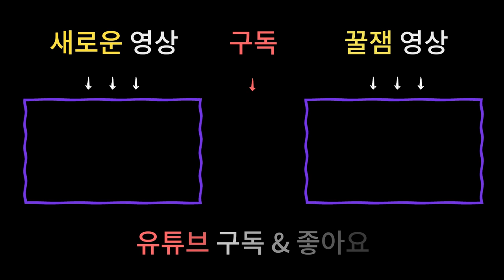실제 퇴마사가 말하는 빙의, 그리고 퇴마이야기 / 남양주용한점집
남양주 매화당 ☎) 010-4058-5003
상담가능시간 : 09:00 ~ 21:00